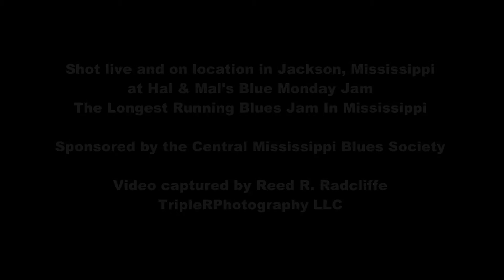Blue Monday Jam at Hal & Mal's Jackson, MS - Hard Work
This is the Central Mississippi Blues Society Band featuring King Edward. Our first leg of the Juke Joint 2016 trip was to Jackson, Mississippi to the state's longest running blues jam put on by the Central Mississippi Blues Society at Hal & Mal's Restaurant - 200 Commerce Street. We had a great time and heard some wonderful music that evening!

for almost 1200 blues music videos and thousands of blues music photographs.